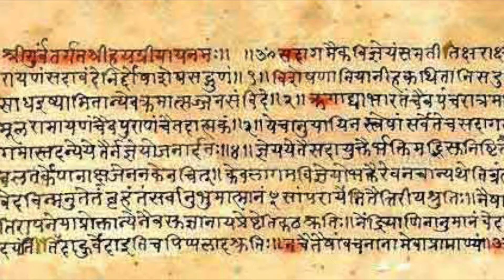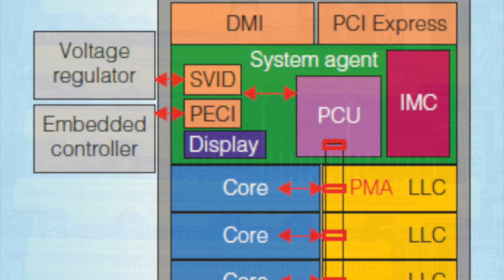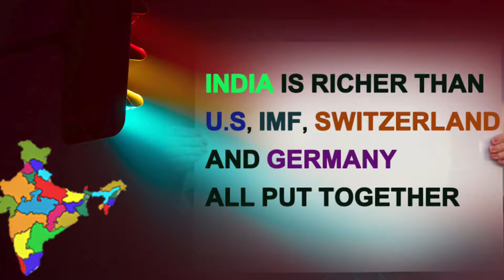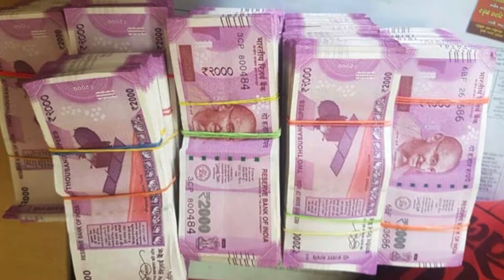Indian Facts That You Don’t Know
India a land of “unity in diversity”.is also the largest democratic country in the world. It has got lots of cultures. Knowing everything about this large country is impossible. Here are the shocking things that you didn’t know.

1. Do you know what is the national language of India?

Many people wonder is this a fact that we don’t know… and you answer as Hindi but it is not…..

The Gujarat court observed, “Normally, in India, a majority of the people have accepted Hindi as a national language and many people speak Hindi and write in Devanagari script but there is nothing on record to suggest that any provision has been made or order issued declaring Hindi as a national language of the country.”

2. Do you know Indian national game?

You might think we’re mad, Yes. A query was filed by a class-VII student, Aishwarya Parashar. She had filed an RTI query with the information officer at the Prime Minister’s Office in May 2016. While she received information about the national game the query was referred to the ministries concerned.

3. Is Mahatma Gandhi really the father of Nation?
Don’t get too excited, We have another shocking news for you. Mahatma Gandhi who is known as the father of the nation is actually not. It is revealed that the government does not have any specific document to prove.

4. Do you know who invented USB?
Universal serial bus (USB) is developed by an Indian-American computer architect

Ajay V. Bhatt is the man behind USBs. You can also credit him for AGP (Accelerated Graphics Port), PCI Express, Platform Power management architecture and various other chipset improvements.

5. Kumbh Mela gathering
The gathering at the Kumbh Mela is so large that it is visible from the space
100 million people come to India's Kumbh Mela Festival, the world's biggest gathering of humans.

5.Times when Obama broke rules

The president who is the guest of honor at India's Republic Day ceremony, and has spent more than two hours in public on an open-air platform — the longest ever for any US president.
He's also expected to ditch his own bulletproof car to ride in President Mukherjee's to the parade.

6.Spices
70% of all spices all around the world come from India

7.India's "Go Air" airline shocking rule.
India's "Go Air" airline only hires female flight attendants.
Because they are lighter, so they save up to US$500,000 per year in fuel.

8.The Golden Temple’s world record
The Golden Temple is regarded as the most sacred place of worship for the Sikhs. It is located in Amritsar, Punjab.The largest langar of all Gurudwaras is organized every day at the Golden Temple, where around 100,000 people a day regardless of race, religion, and class.

9.India is richer than U.S, IMF, Switzerland, and Germany all put together.
Indian housewives hold 11% of the World's Gold. That is more than the reserves of the U.S., IMF, Switzerland, and Germany put together.

This would be also a true one as we see many women protested against Modi's gold documentation policy.

10. 13 of the 20 most polluted cities in the world are just in India.
Delhi.
Patna, Bihar
Gwalior, Madhya Pradesh
Raipur, Chattisgarh
Ahmedabad, Gujarat

11. A village in India without any crime recorded for 400 years
A village of Shani Shingnapur, India, had no doors, locks or crime for over 400 years until 2010.
It lost it’s zero crime status in 2010 when cash and gold of 35000 were stolen from a vehicle.

12. A Guinness world record achieved in 24 hours.

India planted nearly 50 million trees in 24 hours a new Guinness World Record. Smashing World Record, Volunteers planted 50 Million Trees in One Day in Allahabad, on July 11 and certified by Guinness World Records. Indian officials have reported that they planted  80 different species of trees along roads, railways, and on public land in 24 hours

13.It is illegal to take Indian currency (rupees) out of India.

foreigner leaving the country will have to compulsorily change Indian rupees in their possession into a foreign currency before they board the flight.when they leave the country, mainly for the convenience of not having to exchange forex into rupee when they return the next time.

14. World’s largest school in terms of number of students

The City Montessori School in Lucknow is the world's largest school in terms of the number of students. According to the Guinness Book of World Records, the City Montessori School in Lucknow, India, had 39,437 pupils and 2,500 teachers